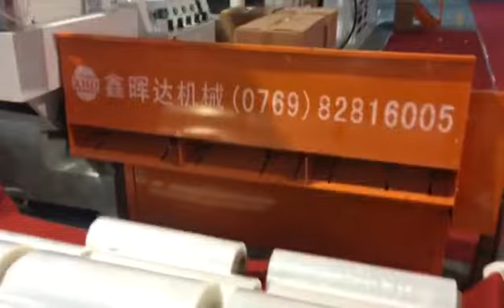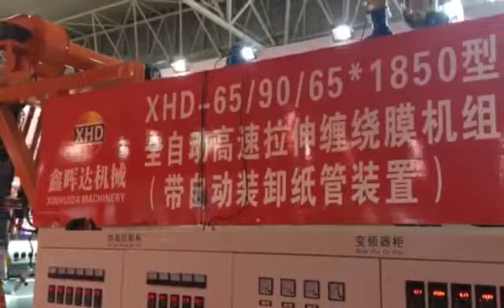fully automatic 1500mm three layers stretch film production line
this machine is our 1500mm three layers fully automatic and high speed PE stretch film making machine. it has fully automatic paper core loading and unloading system.